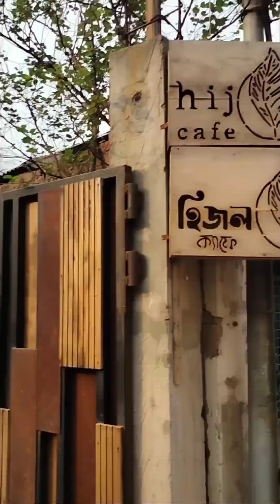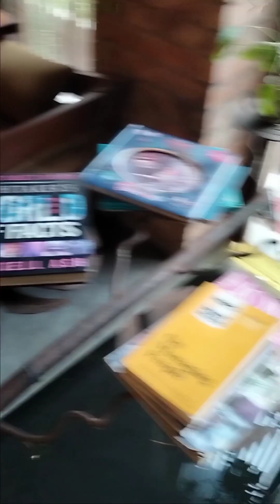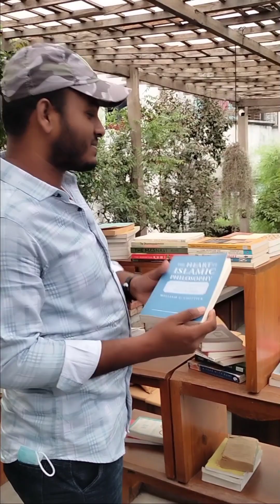হিজল ক্যাফ গাজীপুর❤️ Hijol cafe Gazipur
হিজল ক্যাফ❤️

ভিডিও তে লোকেশন দেওয়ার কথা মনেই ছিলো না😪

যারা হিজল ক্যাফে আসতে চান। তারা প্রথমে গাজীপুরের কোনাবাড়ী আসবেন তারপর কোনাবাড়ী থেকে ১০ টাকা ভাড়া দিয়ে জরুন আসবেন। কেয়া কসমেটিকস লিঃ এর সামনে আসলেই পেয়ে যাবেন হিজল ক্যাফ। অনেক সুন্দর একটা ক্যাফ। তবে বিশেষ দিনগুলোতে হিজল ক্যাফ বিশেষ ভাবে সাজানো হয় এছাড়া হিজল মেলা হয়। আপনারা আসলে সন্ধ্যার দিকে আসার চেষ্টা করবেন কারণ সন্ধ্যার পর দেখতে একটু বেশি সুন্দর লাগে ❤️
Hijal Cafe❤️ I did not remember to give the location in the video Those who want to come to Hijal Cafe. They will first come to Konabari in Gazipur and then from Konabari they will come to Zarun by paying a fare of 10 taka. In front of Kaya Cosmetics Ltd. you will actually find Hizal Cafe. A very nice cafe. But on special days, Hijal Cafe is specially decorated and also Hijal Mela is held. You should actually try to come in the evening because it looks a little more beautiful after dusk ❤️